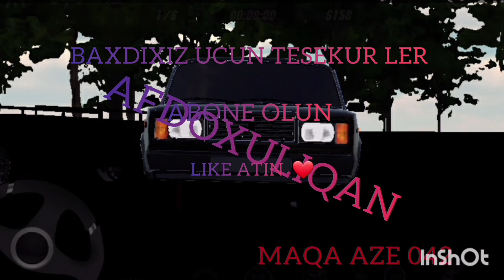hörmetli izleyi ciler videolar cox vaxd 16:00 atacam bazar gunleri se 12:00 butun like Abone ol ❤️